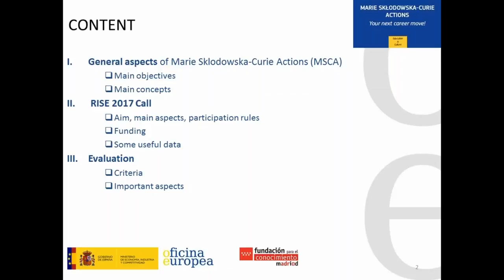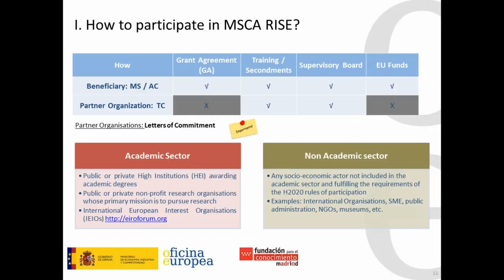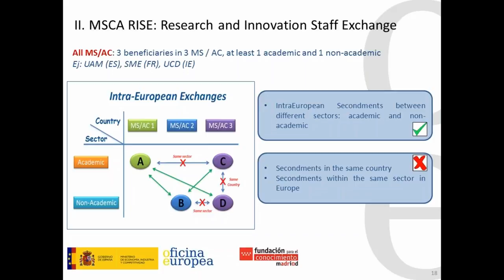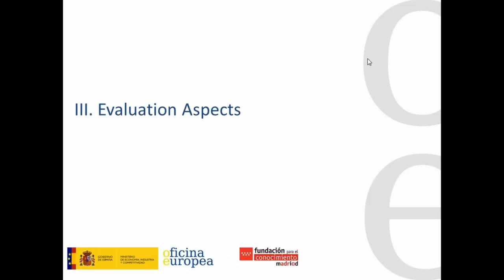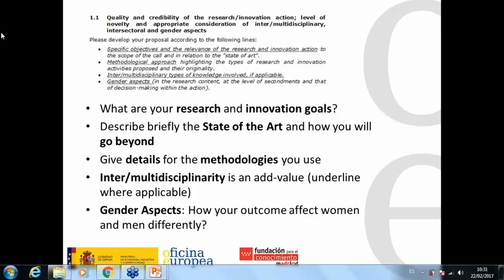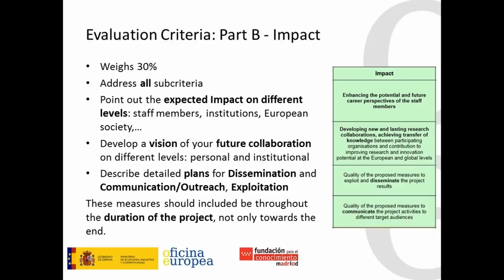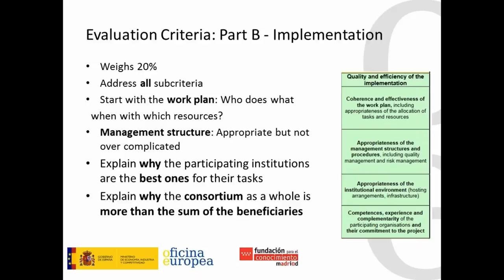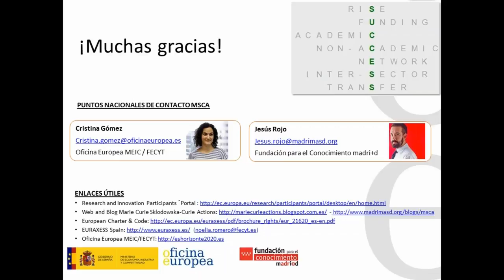Webinario Convocatoria MSCA RISE 2017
Webinario organizado por la Oficina Europea y la Fundación para el Conocimiento Madri+d, el día 22 de febrero de 2017, para facilitar información sobre la Convocatoria MSCA Research and Innovation Staff Exchange (RISE) 2017.